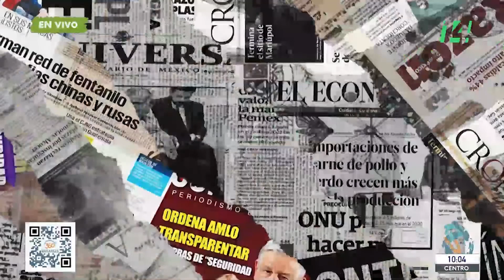Mañanera360 | Ajonjolí de todos los moles | 9 de noviembre de 2023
El presidente Andrés Manuel López Obrador celebró que la@camaradediputadosmxaprobara el Presupuesto de Egresos de la Federación.